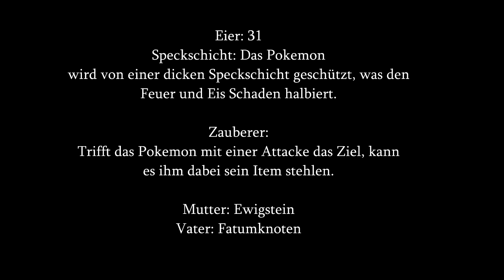Pokemon Sonne Shinys [05]: Miltank via Masuda Methode (31 Eier/31 eggs)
Hier ein kleiner Anhang zu den Attacken:
Bianca:
Tackle

Fynx:
Kratzer
Wunschtraum
Rutenschlag

Miltank:
Tackle

Hier noch der Link zu unserem Discord server falls Interesse